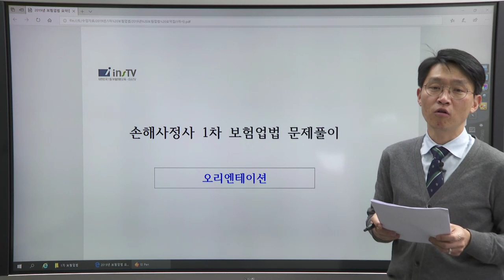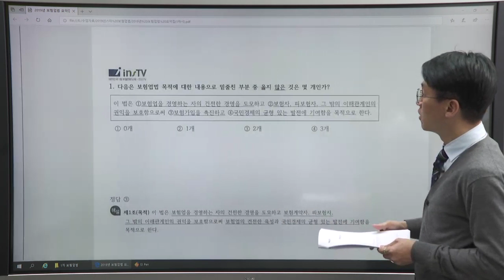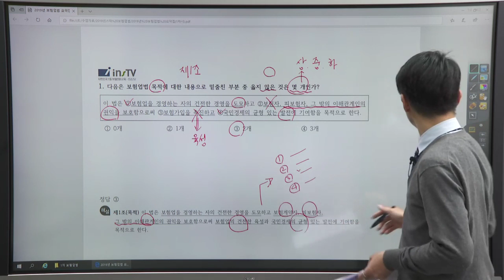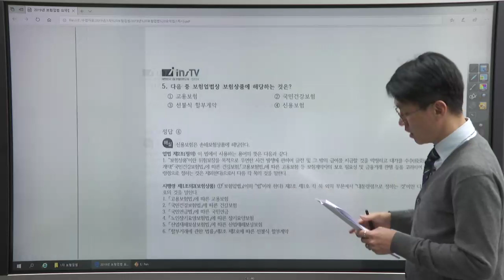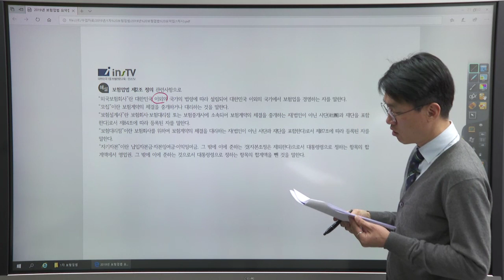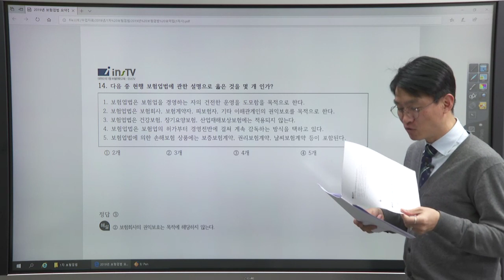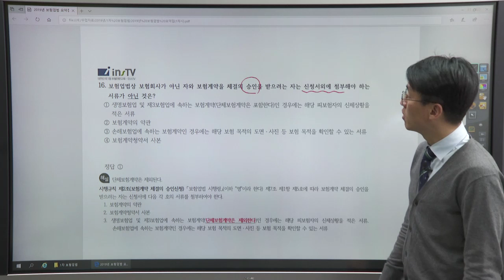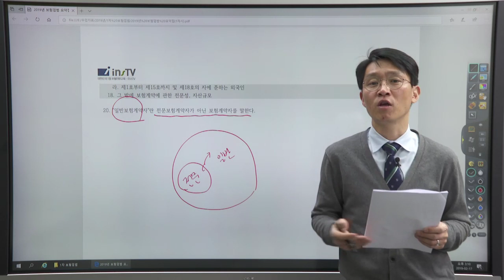[2019년] 1차 김광준의 문제풀이를 통한 보험업법 총정리